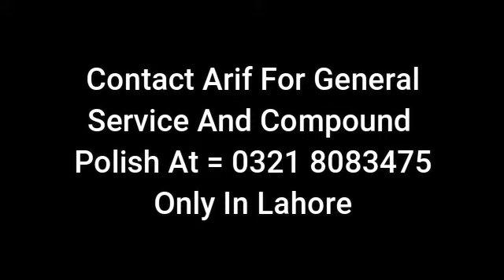KIA Sorento General service And Compound Polish